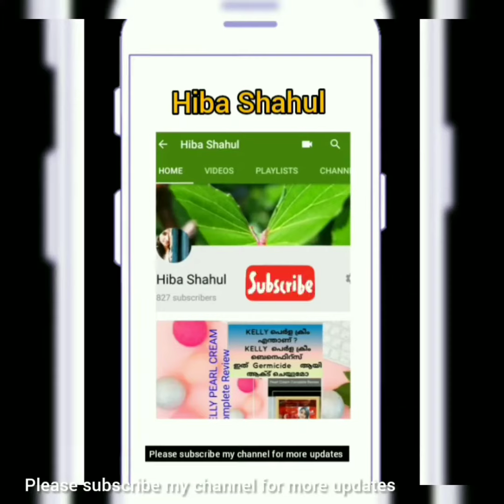Bridal Mehendhi Design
Bridal Mehendhi Designs